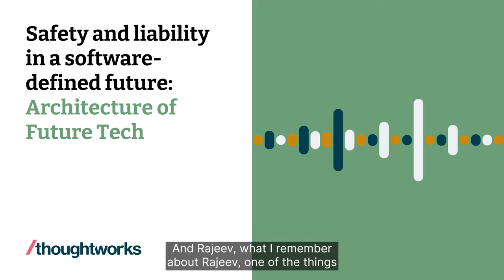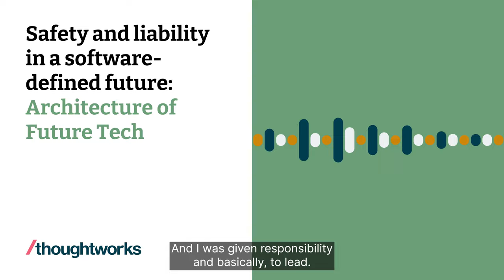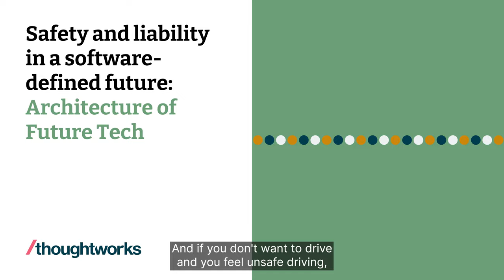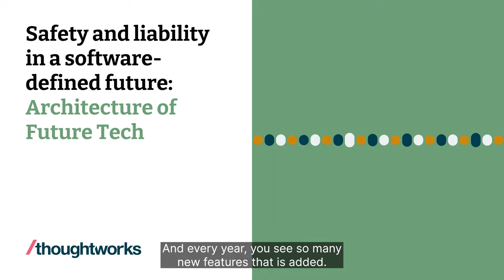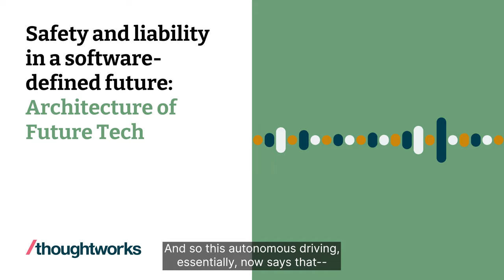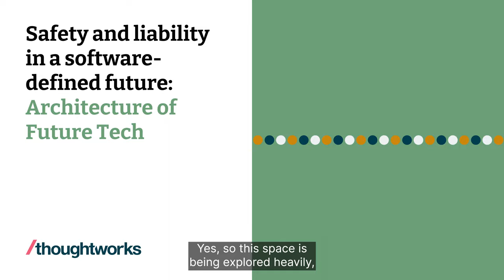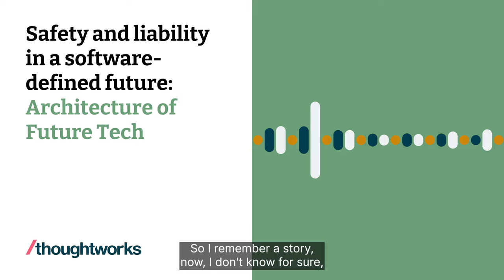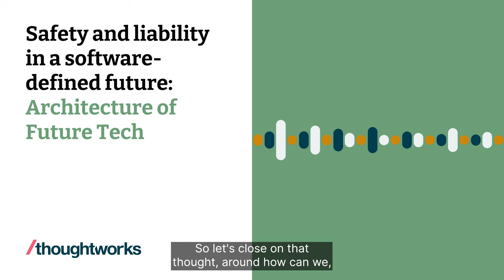Safety and liability in a software-defined future — Architecture of Future Tech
A fully connected and software-defined future can offer many benefits for humans, but there are nevertheless some serious considerations about what it all means for our transport infrastructure and safety.

In episode 3 of the Architecture of Future Tech series on autonomous vehicles, Prasanna Pendse talks with Rajeev Ranjan, Global Connectivity Leader at Stellantis, discuss how a future of high-connectivity will shape the way humans imagine transportation — and what the industry will have to do to enable such a future.